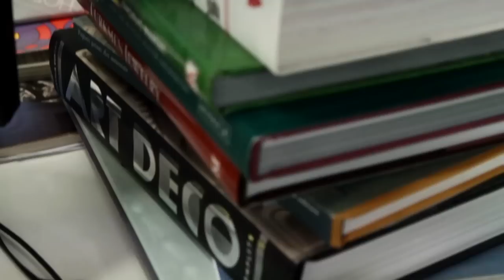Designer - Les Mains d'Or™ Van Cleef & Arpels seen by Loïc Prigent 1/9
Discover the interview of the Van Cleef & Arpels' designer by Loïc Prigent
To celebrate the renovation of Van Cleef & Arpels' workshops in Paris' Place Vendôme, the Maison is presenting nine short films about its master craftsmen: the Mains d'Or™. Directed by Loïc Prigent, the films take viewers behind the scenes in the world of High Jewelry to discover the men and women who breathe life into Van Cleef & Arpels' virtuoso creations.